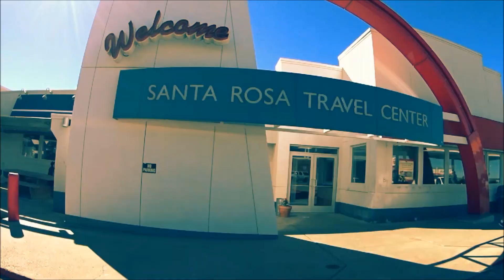1072 Granby to Fort Worth Texas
JBG TRAVELS